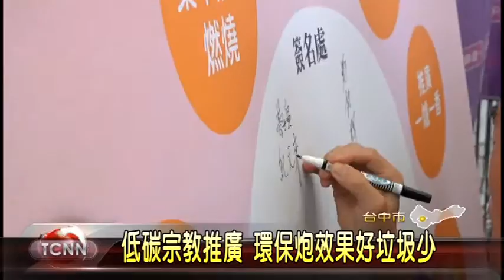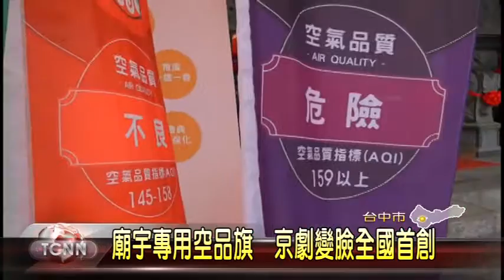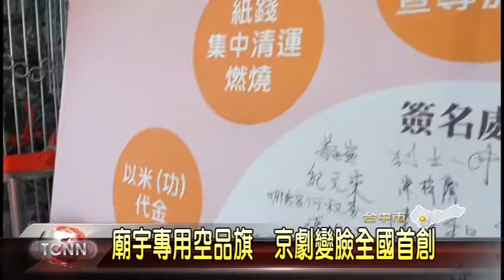大台中新聞中市宗教空品旗及低碳成果發表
台中市近年來積極打造低碳城市，不僅與宗教團體合作，推出以米代金等各項措施外，最近還領先全國推出宗教場所專用空品旗，讓民眾從旗幟顏色的變化就能知道週邊的空品狀況，也做好個人防護。「以上新聞可從哈TV APP收視」